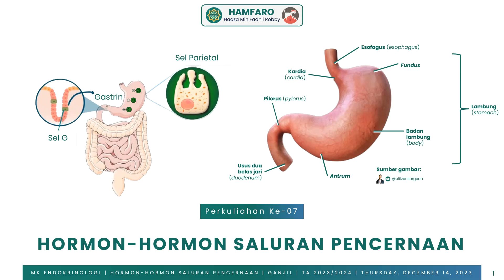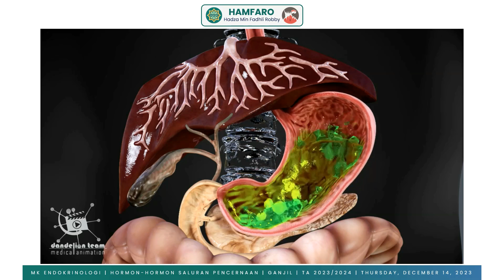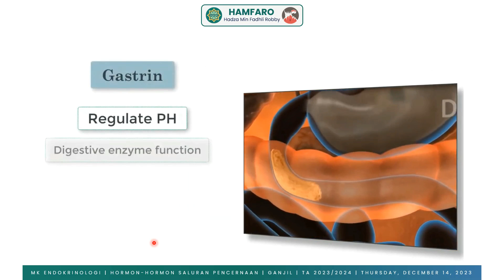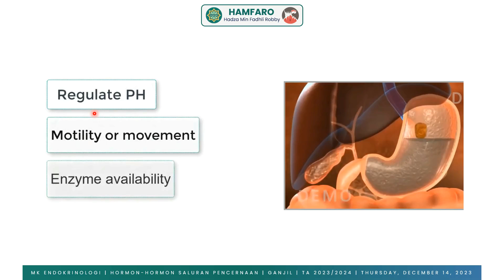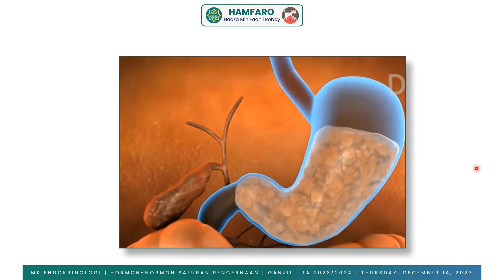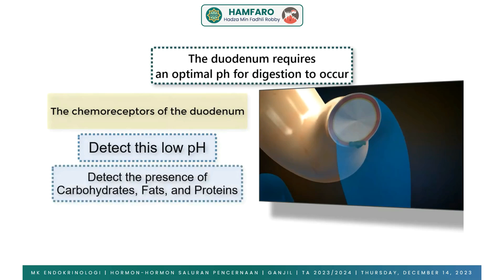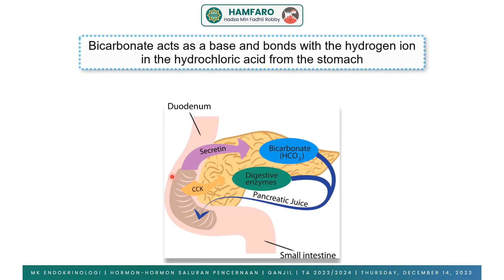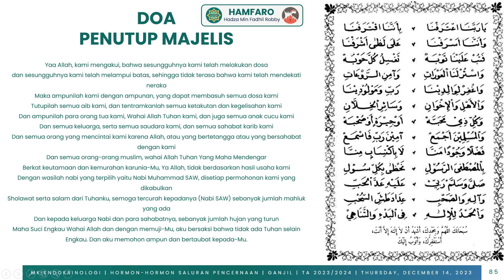07 - Hormon-Hormon Saluran Gastrointestinal